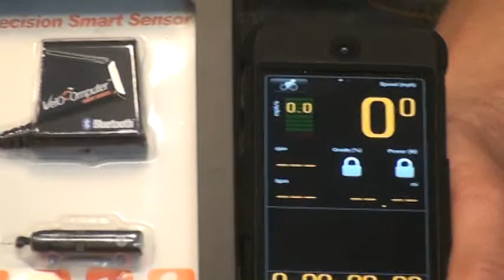Olga Show at DEMO Fall 2013 interveiw with Nataliia Karpenko and her colleague.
Nataliia Karpenko with her colleague at the interview with Olga Show. Hyatt Regency Silicon Valley Santa Clara Convention Center, California. DEMO Fall  2013, October 16.
QBG tech  Business Developer, Project Manager Marketing.(Russian)